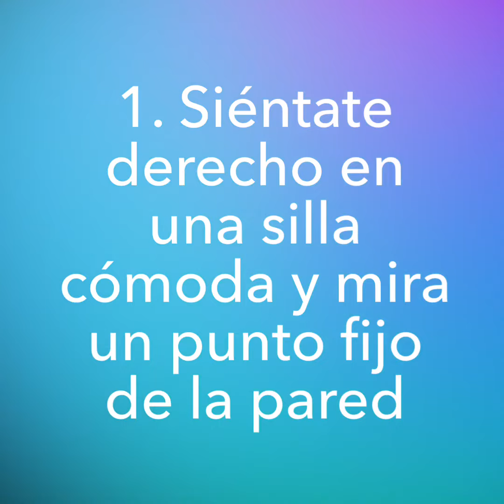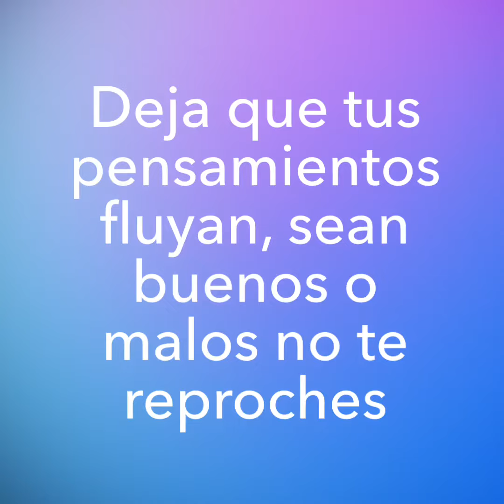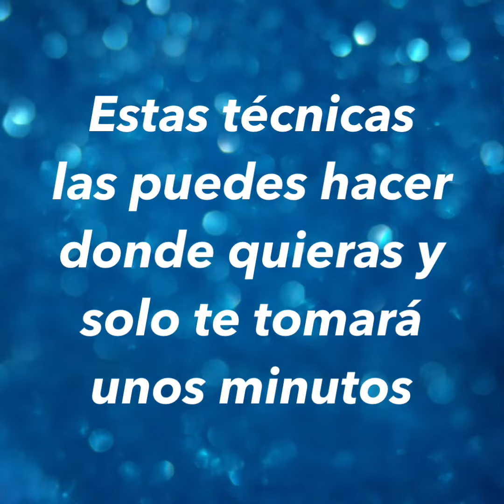Técnicas de relajación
Aprendamos a respirar y meditar en pocos minutos 🙌🏻